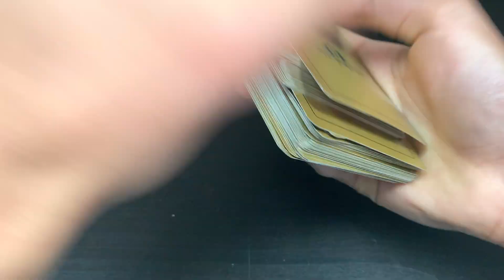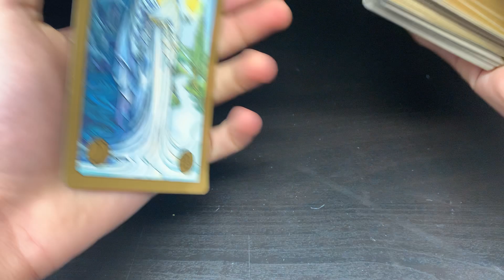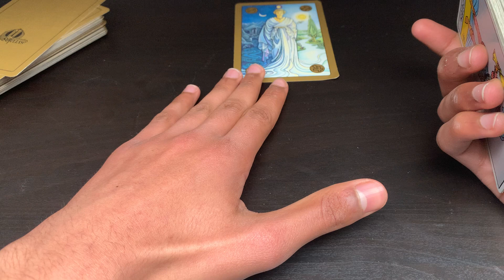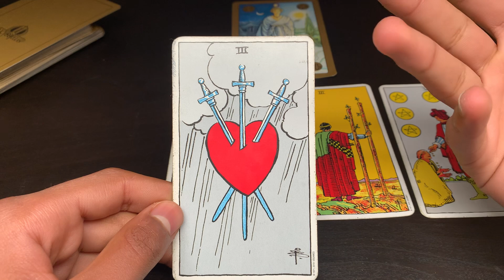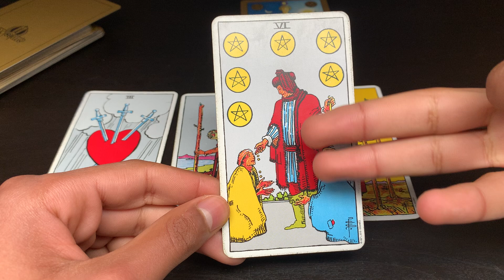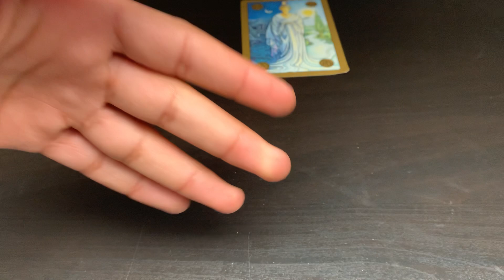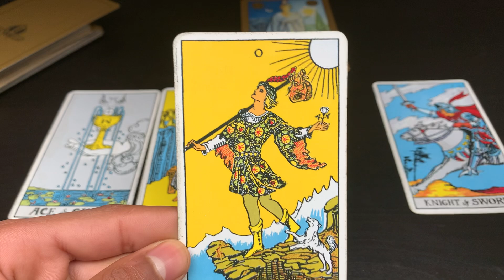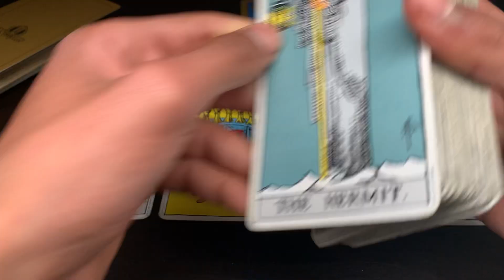SELENA GOMEZ TIK TOK TO BODYSHAMERS ! CONFIDENT ? Tarot card reading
Hey guys !
Today, I'm doing a reading on Selena Gomez. She recently posted a tik Tok where she was responding to her body shamers. Let's see how she really feels about her body !